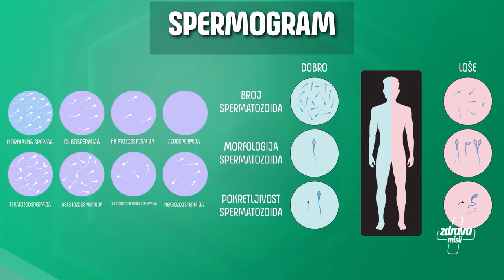Zdravo misli: Neplodnost kod muškaraca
Gosti:
prof. dr Vinka Vukotić
Mirjana Karanović, glumica